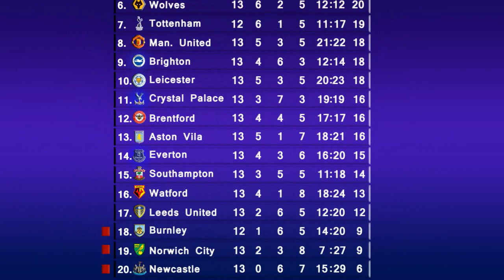UPDATE LIGA INGGRIS [ PEKAN 14 ] RABU 1 DESEMBER 2021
Hasil pertandingan liga inggris awal pekan 14 tadi malam pada rabu 1 desember 2021 dan jadwal liga inggris lanjutan pekan ke 14 yang akan digelar malam ini pada 2 Desember 2021
5 top skor liga inggris sementara
1. Mohammed Salah  : 11 Gol
2. Jamie Vardy   : 9 Gol
3. Sadio Mane   : 7 Gol
4. Diogo Jota                : 7 Gol
5. Michael Antonio  : 6 Gol

5 Top Asis Liga Inggris Sementara
2. Mohammed Salah  : 8 Asis
1. Paul Pogba   : 7 Asis
3. Alexandre Arnold  : 7 Asis
4. Gabriel           : 5 Asis
5. Mateo Kovacic          : 5 Asis

Hasil pertandingan pekan ke 14 di liga inggris
Pertandingan pertama, Newcastle united [1 – 1] Norwich city
Pertandingan kedua leeds united [1 – 0] crystal palace

Dari hasil kedua pertandingan awal pekan 14 liga inggris ini maka, leeds united naik ke peringkat 15, dan walau ditahan imbang Norwich city geser burnley dari peringkat 18 dengan perbedaan 1 poin.

Jadwal pertandingan pekan ke 14 selanjutnya akan digelar nanti malam, dengan pertandingan sebagai berikut.
Jadwal pertama, southampton vs Leicester city
Jadwal kedua, wolverhampton vs burnley
Jadwal ketiga, Watford vs chelsea fc
Jadwal keempat, west ham united vs brighton
Jadwal kelima, everton vs liverpool fc
Dan di jadwal keenam, aston vila akan berhadapan dengan manchester city.